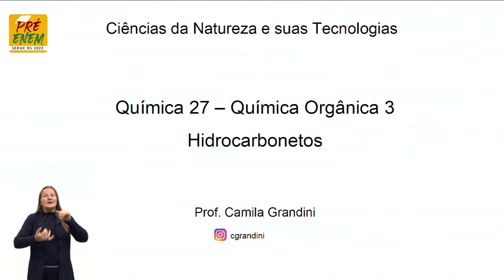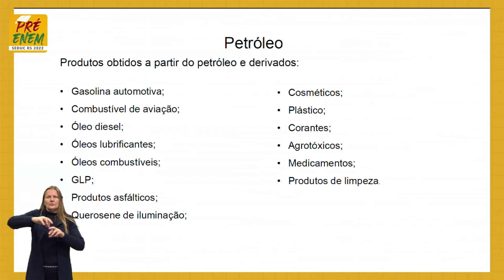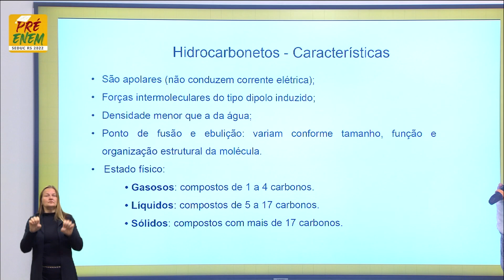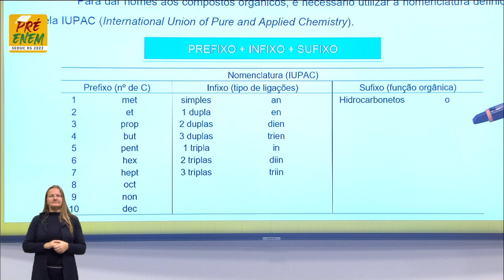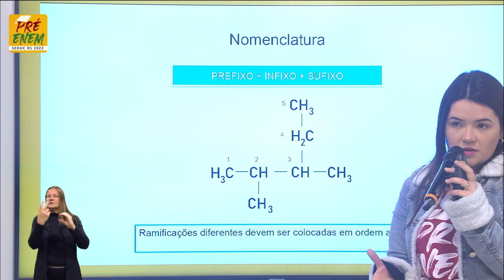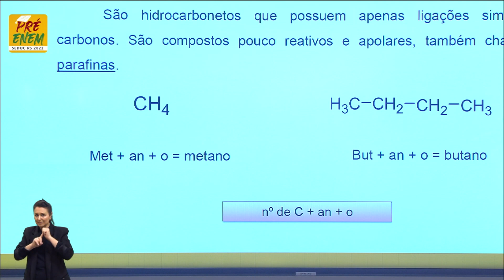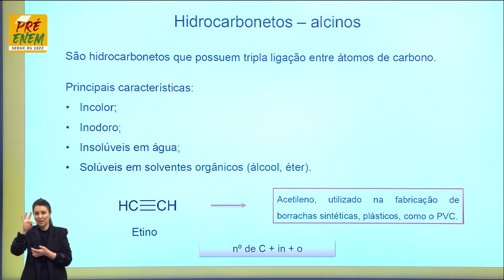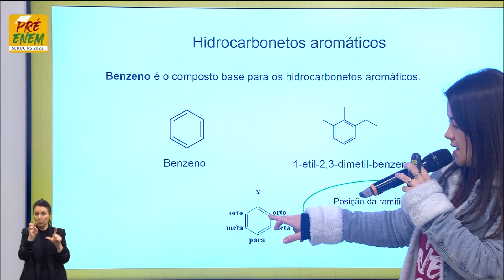Pré-Enem 2022 - Química Aula 27 - Hidrocarbonetos.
O QUE VOCÊ ENCONTRA NESSE VÍDEO:

Aula de Química com a Profª Camila Pereira Grandini sobre o tema “hidrocarbonetos”. 🧪📚